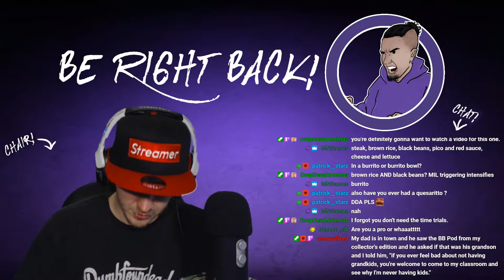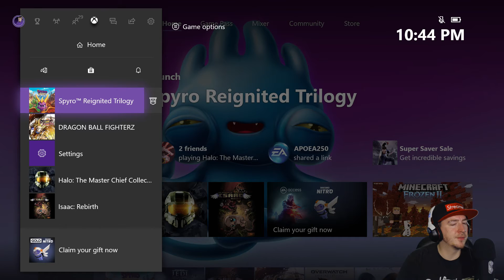Spyro Reignited Trilogy - Part 8